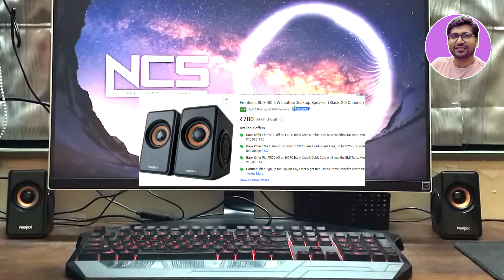Best Speaker for PC⚡Best PC Speakers Under 1000⚡Best PC Speakers 2023⚡Best Computer Speakers 2023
🔥🔥Looking for the best laptop speaker under 1000 rupees? Look no further! In this video, we've curated a list of the top 5 laptop speakers or best laptop speaker that deliver exceptional sound quality. We'll be reviewing the best 'laptop speakers under 1000' or Best Desktop Speakers 2023 or Top 5 Best Laptop Speaker Under 1000, comparing their features, sound performance, and overall value for money. Don't miss out on our expert recommendations and insightful insights on Best Laptop Speaker Under 500 or Best Laptop Speaker 2023. Tune in now and discover your next favorite speaker at an affordable price point!

✅✅ BEST LAPTOP SPEAKER UNDER 1000 ✅✅

✅ Artis S21 2.0 Channel
Or iBall Decor 9

✅ Zebronics Zeb-Warrior 2.0
Or ZEBRONICS Zeb-Warrior II

✅ ZEBRONICS Zeb Wonderbar

TOPIC & QUERY COVERED:
Best Speaker for PC
Best PC Speakers Under 1000
Best PC Speakers 2023
Best Computer Speakers 2023
Best Desktop Speakers 2023
Best Desktop Speakers
best computer speakers
best desktop speakers
best gaming speakers
best pc speakers
best budget computer speakers
computer speakers
gaming speakers,computer speaker
best gaming speakers for monitor
best gaming speakers 2023
best gaming speakers for pc 2023
best pc speakers in 2023
Best Desktop Speaker,
Best Budget PC Speakers 2023,
Best Computer Speakers,
Best Speakers For PC
best laptop speakers under 1000
best computer speakers
best laptop speakers
best laptop speakers 2023
best pc speakers
laptop speaker
best laptop speaker under 500
laptop speaker under 500
speaker under 500
laptop speakers
best laptop speaker
wired speaker
best laptop speaker under 500 rupees
portable speaker
best speaker under 500
laptop speaker 2023
laptop speakers under 500
best laptop speakers under 500
budget laptop speaker
under 500 best laptop speaker
best speakers under 500
speakers under 500
best laptop speakers under 500 rs
bt speaker under 500
under 500 laptop speaker
best laptop speaker under 500 rs
boat speaker under 500
laptop speaker under 500 hindi
best laptop speaker under 500 hindi
boat laptop speaker under 500
best mini speaker under 500
under 500 best speaker
best speaker under 500 hindi
500 under laptop speaker
best laptop speakers under 500 hindi
best pc speakers under 500
best laptop speakers 2023 under 500
best laptop speaker under 500 in 2023
best laptop speaker under 500 in india 2023
best laptop speaker under 500rs
best laptop speaker under 500rs in 2023
laptop speaker 500 in india
laptop speaker under 500 in india 2023
best laptop speaker 2023
best laptop speaker 2023 under 500 in india
top 5 speaker under 500
top 5 best speaker under 500 rupees
best speaker 2023 under 500
best speaker under 500 in 2023
best speaker under 500 in india 2023
5 best speaker
best speakers of 2023
laptop speakers
Best laptop speakers under 500 in 2023
Best laptop speaker with mic under 500
Bluetooth speaker under 500 in 2023
laptop speaker under 500 in 2023
Best wireless speakers under 500
Best laptop speakers under 500 with high bass
Best laptop speakers under 500 with FM
ZEBRONICS laptop speaker
ZEBRONICS best laptop speaker under 500
ZEBRONICS Zeb-Pluto 2.0